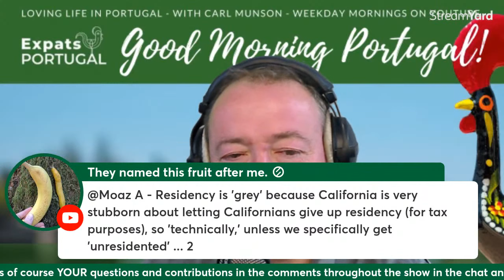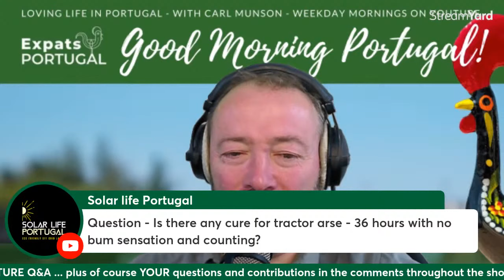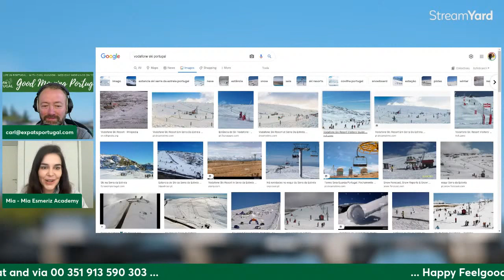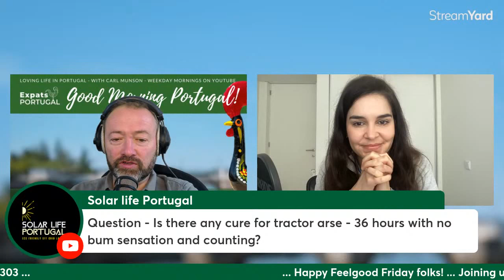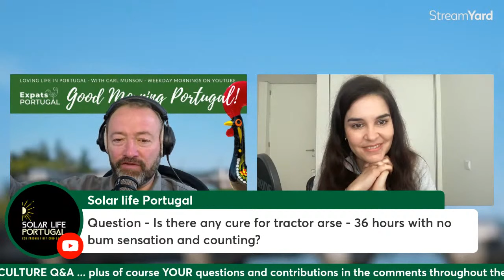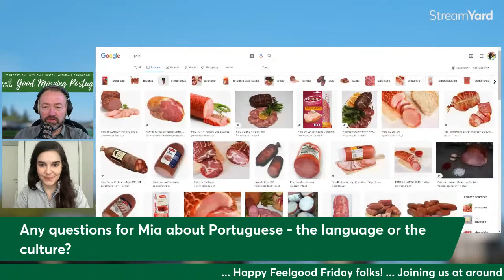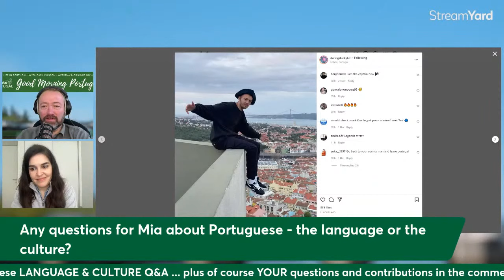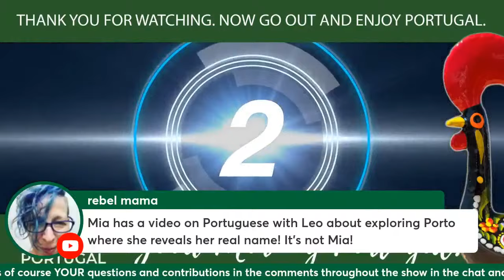Portuguese (LANGUAGE & Culture) Q&A on Good Morning Portugal! with Mia Esmeriz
Lovely to be welcoming Mia back into the GMP! studio who has a fast-growing global reputation for teaching European Portuguese online.

Mia will share some linguistic insight, vocabulary and answer questions about learning Portuguese on-line with her excellent system and if it's right for you.

If you just want to get started with Mia's free course, start

Expats Portugal are here help you with every aspect of moving to and living in Portugal (-: Join the Expats Portugal community - FREE AND...

Support the site and forum (and get discounts and perks) by becoming a Premium Member

Serious about moving to Portugal? Join Expats Portugal's step-by-step, fully supported plan

Carl 'Your man in Portugal' Munson is available for one-to-one consultations as part of Expats Portugal's Ask Our Expats team

For all migration enquiries, please consult Ei!

More about shipping possessions and pets to Portugal with Global in our directory

For moving large amounts of foreign exchange, consider setting up a free Spartan FX account